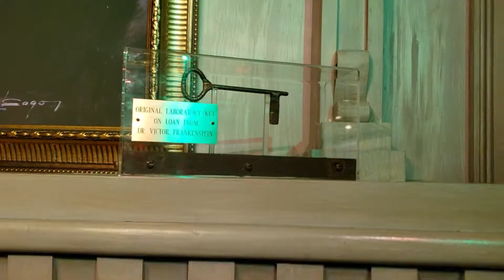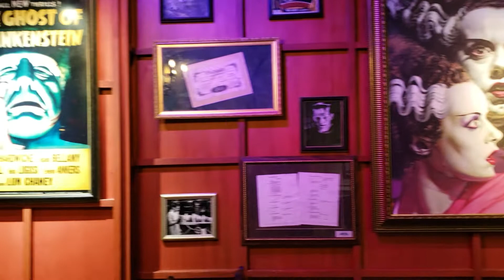Remembering- Monsters Cafe at Universal Studios Orlando -2019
0:00 Monsters Cafe Entrance
0:17 Inside of Monsters Cafe
1:00 Eating Gallery Tour
1:29 End of video

My video gear:
OhO sunshine 4K HD Video Sunglasses, UV400 Protection ➤
Insta360 OneX2 ➤
Iphone 12 pro ➤